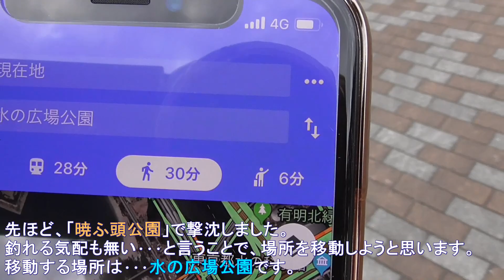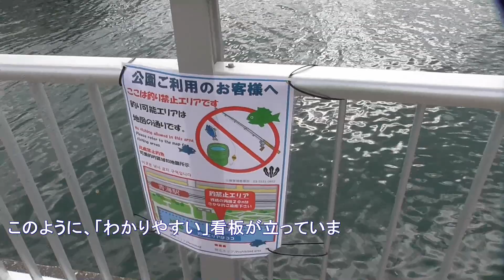ぼうず日記13＆釣り場紹介（水の広場公園 ※2019年2月17日）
みなさんおはようございます！

今回は珍しく、東京方面の連戦です。
前回の「暁ふ頭公園」では、全く魚の反応が無く、
1時間ほどで挫折。そして、11時にはビックサイトへ
行かなければ行けないため、ビックサイトに向かう途中にある
『水の広場公園」で勝負をかけることに。

で、

駄目でした›‹

水の広場公園･･･これでボウズ率が100％。
どうも地形的な関係なんだろうか？釣れるイメージが湧かない。

今回はボウズ動画ではありますが、水の広場公園の雰囲気を
少し多めに撮影をしてきました。
夜のヘチ釣りが好きな方にはオススメしたい場所です。
場所の雰囲気が参考になってくれれば幸いです＾＾

それにしても・・・2月に入ってからイマイチな釣果が続きます›‹